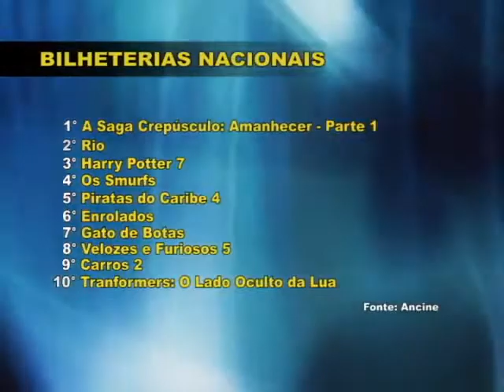Três filmes nacionais entre campeões de bilheteria em 2011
03/02/2012 - Dados que fazem parte de um Informe Anual de Acompanhamento do Mercado de Filmes e Bilheterias, da Agência Nacional de Cinema, a Ancine, mostram que no ano passado a bilheteria de filmes brasileiros ficou entre as três melhores dos últimos dez anos. Foram quase 18 milhões de ingressos vendidos e mais de 163 milhões de reais de renda bruta só para os filmes brasileiros.

O número total de ingressos de cinema vendidos no país, no ano passado, chegou a 143,9 milhões. E a renda bruta nas bilheterias dos cinemas chegou 1,44 bilhão de reais. Esses valores colocam o Brasil entre os mercados cinematográficos mais importantes do mundo.